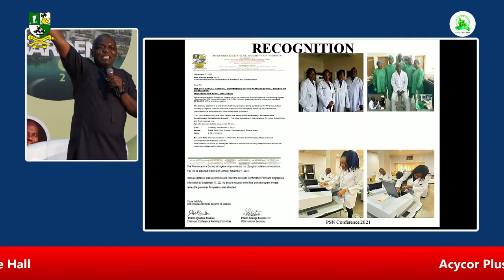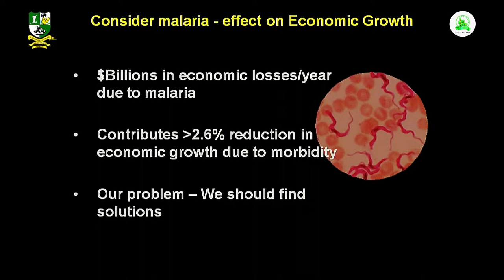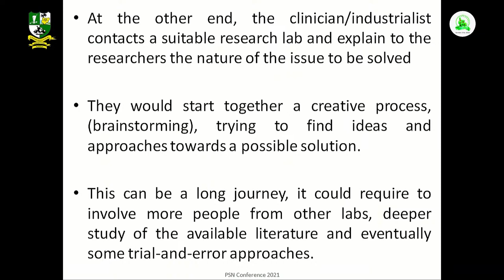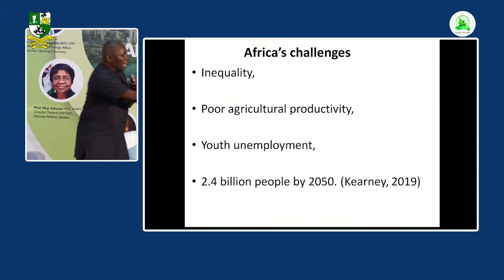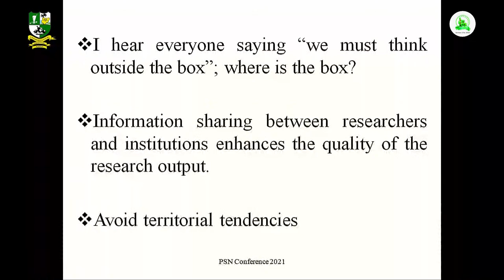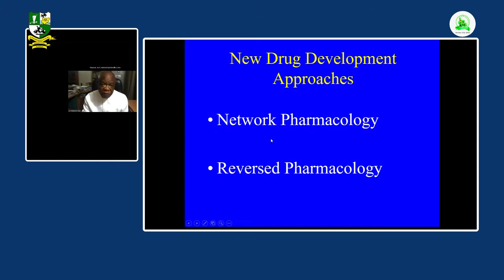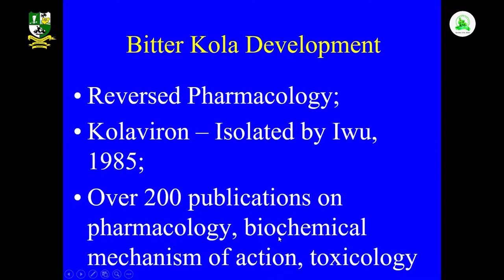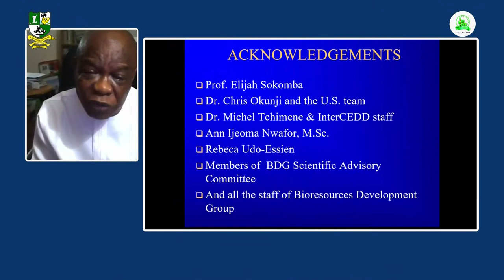BREAKOUTSESSION 1: FROM THE FARM TO THE PHARMACY: RESEARCH AND DEVELOPMENT FOR NATIONAL GROWTH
BREAKOUTSESSION I

TOPIC 1: FROM THE FARM TO THE PHARMACY: RESEARCH AND
DEVELOPMENT FOR NATIONAL GROWTH

VENUE: SYNDICATE HALL 2

  CHAIRMAN:  PHARM AHMED YAKASAI, FPSN, FNAPHARM, FNIM, mni
IMMEDIATE PAST PRESIDENT, PSN
                                                    MANAGING DIRECTOR, PHARMAPLUS NIG. LTD

LEAD SPEAKER:  PROF MARTINS EMEJE, FPSN
NIGERIAN INSTITUTE OF PHARMACEUTICAL RESEARCH AND DEVELOPMENT